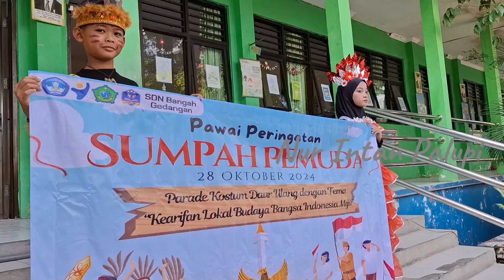PAWAI DAUR ULANG PERINGATAN HARI SUMPAH PEMUDA DI SEKOLAHKU SDN BANGAH SEMUA ANTUSIAS KOSTUM KEREN